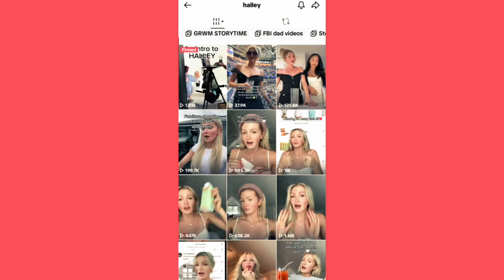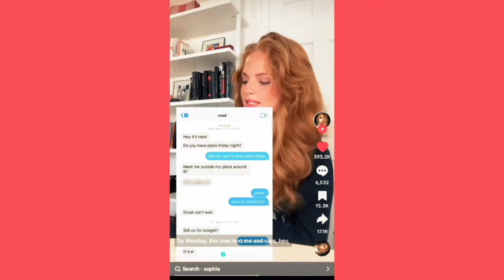NYC TIKTOK BOYFRIEND DRAMA GETS WORSE | THE EMBARRASSING DOWNFALL EVER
NYC Influencers Hal Kate and Sophia Lort's Feud Over Reed Spirals Out of Control, The TikTok drama between NYC influencers Hal Kate and Sophia Lort has escalated beyond expectations, all sparked by a fallout over Reed, Hal's ex, now dating Sophia. This video unpacks the explosive details—from the initial breakup and accusations of 'homie-hopping' to the public social media battle that has divided their fanbases. With receipts, quotes, and intense revelations, we dive deep into how this feud is reshaping their online personas and the potential impact on their influencer careers. Is this public spat worth the price they’re paying? Join the conversation below!